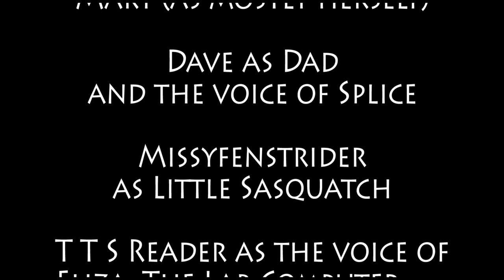MADMA s12e12 Regroup! [Mary POV] / Mary and Dad's Minecraft Adventures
Official DRF and MADMA Merchandise!!!

Send fan art and other cool stuff to:
dadsRfunny c/o

Mary and Dad finish the visitor's center and head back to Oznog Village.  But upon arrival they make a shocking discovery!